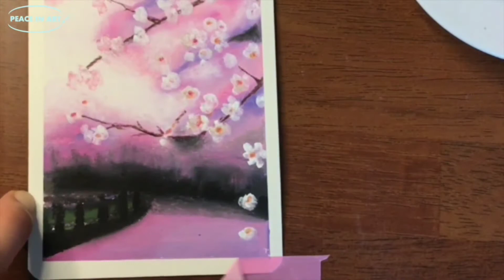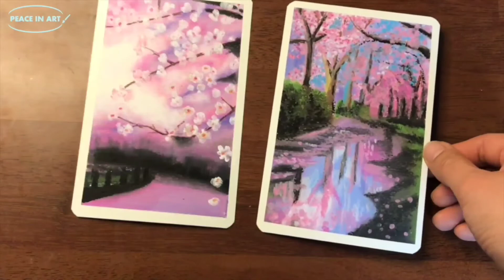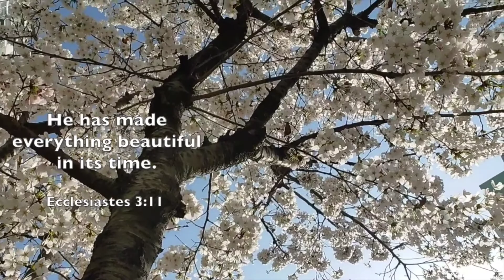💐오일파스텔 벚꽃그림| 철이없었죠. 다음주에 벚꽃놀이 가려고 했던게... 왜케 금방지니..😭| Cherry Blossom drawing with oil pastel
안녕하세요. 피스인아트 채널에 놀러와 주셔서 감사합니다.
오늘은 오일파스텔로 벚꽃 풍경화를 그려보았습니다.
매년 봄을 알리는 벚꽃이 항상 아쉽지 않으셨나요?
너무나 예쁜데, 너무나 빨리 떨어져버리는것 같아요.ㅠㅠ
그렇게 금방 왔다가니 더욱 가치있게 느껴지는것도 같네요.
감사합니다.
✔️사용한 재료 :
문교 갤러리 소프트 오일 파스텔 48색
티슈
면봉

Thanks for visiting my art channel.
Today, I drew two cherry blossom landscapes with soft oil pastels.
I always wish cherry blossoms last longer!! T.T
They come and go too quick!! : (
Anyways, I hope you enjoy cherry blossom drawings.

✔️Material :
Mungyo Gallery soft oil Pastel 48 Color
tissue
cotton swab